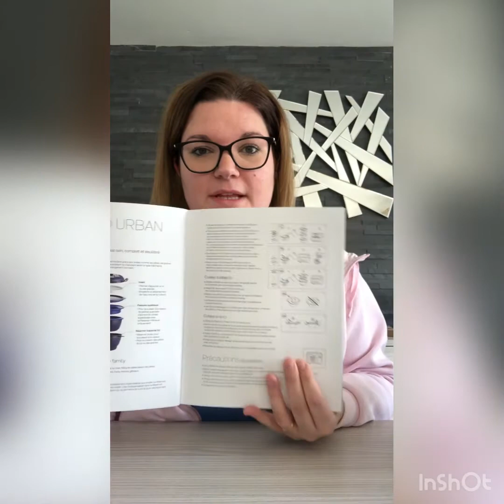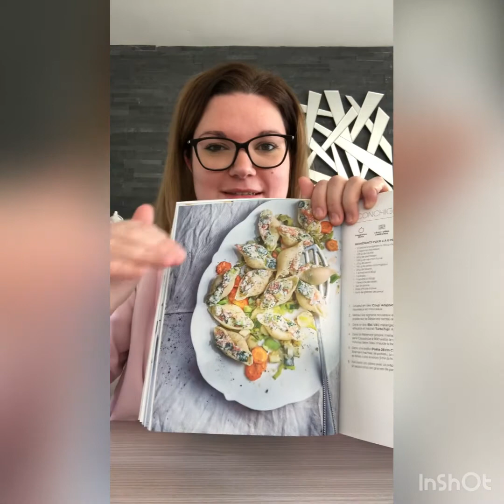Explications du Micro Urban Familly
Groupe Facebook : Laeti Tupperware VIP